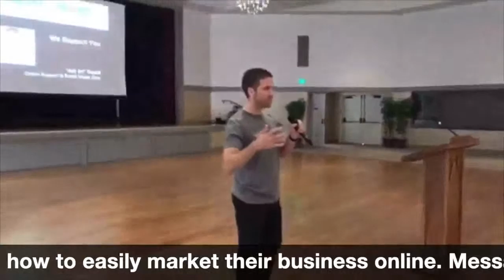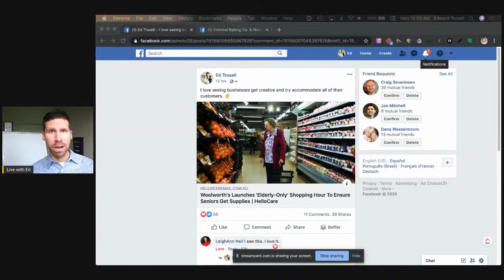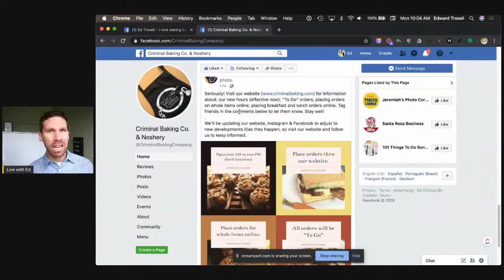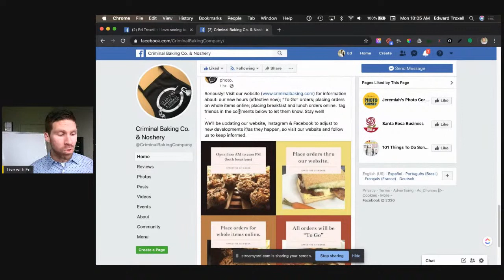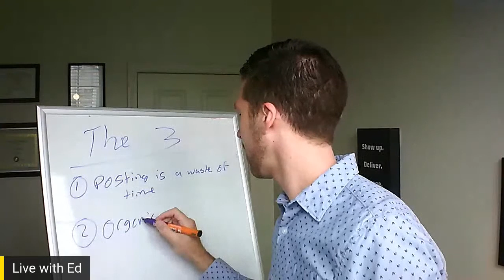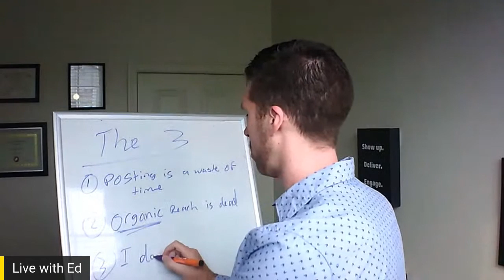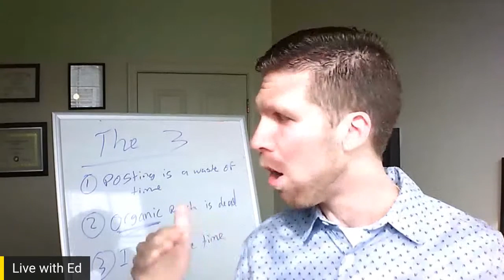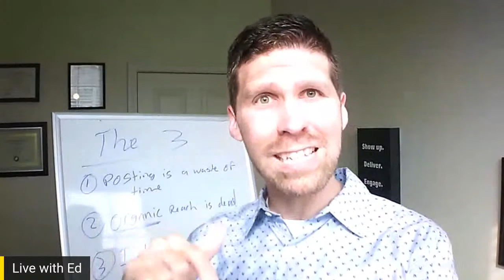3 biggest misconception about social media marketing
Are you a small business owner who struggles with marketing your business online through social media?

Tune in and learn how you can overcome the 3 biggest misconceptions about social media marketing from a small business owner's perspective.

Be sure to say hi even on the replay!